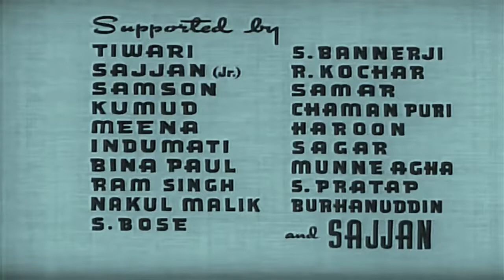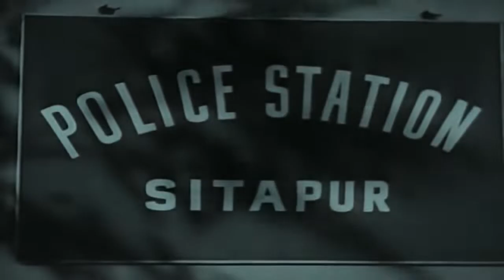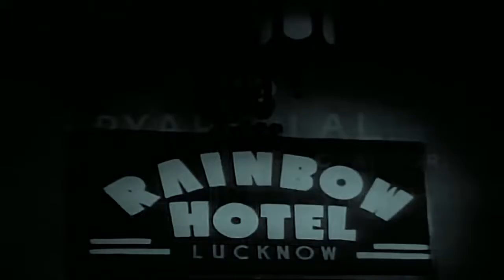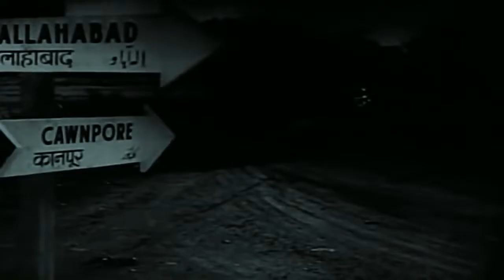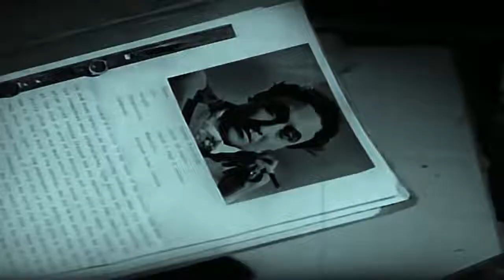Sangram | Ashok Kumar, Nalini Jaywant - Full Movie In High Quality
Sangram is a 1950 Bollywood film about a spoilt child in adulthood, directed by Gyan Mukherjee and starring Ashok Kumar. A box office success, the film became the sixth highest earning Indian film of 1950.
Synopsis: After the death of his wife, a policeman fails to up-bring his only son in a good way and spoils him. This creates serious repercussions once the child becomes an adult.
Starring: Ashok Kumar, Nalini Jaywant, Shashi kapoor, Nawab, Tabassum